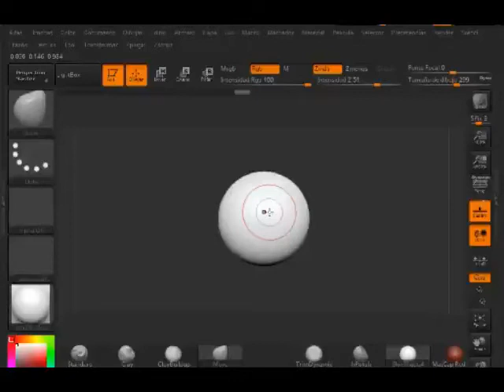Elsa 3D design | Timelapse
Hello dear friends, I share a little about the process of creating the 3D printing model of Elsa, who is one of the protagonists of the "Disney movie Frozen". I hope you like it, soon I will upload several videos, exclusively for you.